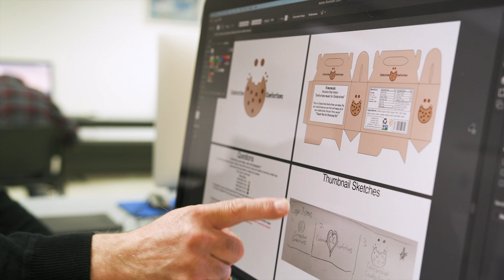Media Arts and Digital Technology Program at SUNY FMCC